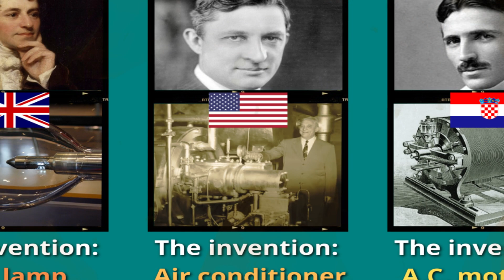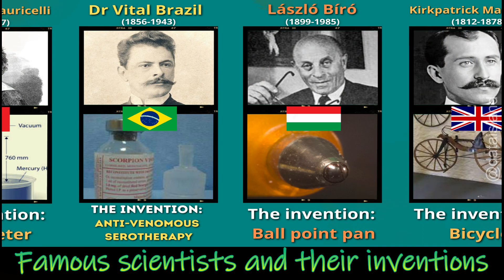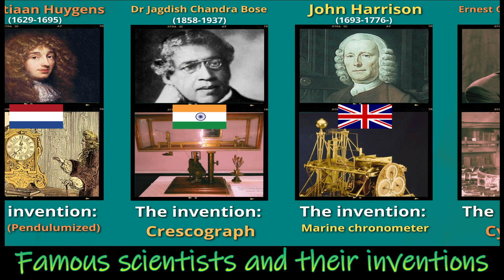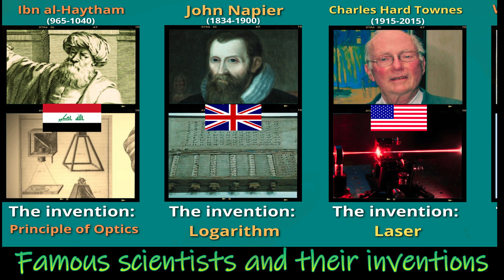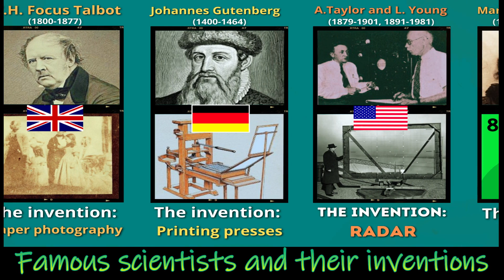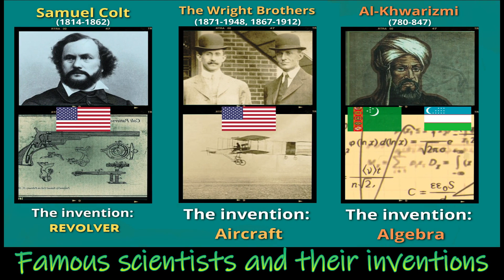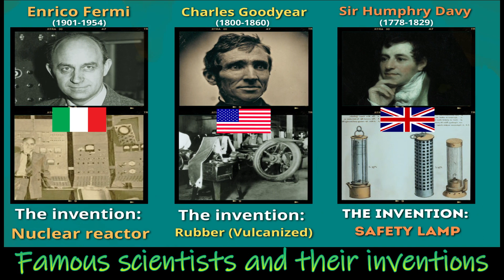Inventions and inventors that changed the world | Part 1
Unlock the secrets of scientific brilliance! Join us on a captivating journey through history as we reveal a comprehensive list of world-famous scientists and their groundbreaking inventions. of discoveries Notables of Thomas Edison to the revolutionary innovations of Tesla and Curie, this video is your passport to the fascinating world of scientific genius. Expand your knowledge and feed your curiosity with this list of the greatest scientific inventions in history. Don't miss it! Watch now and join the conversation about the extraordinary contributions of these visionary thinkers.

List of world famous scientists and their inventions | Part 1